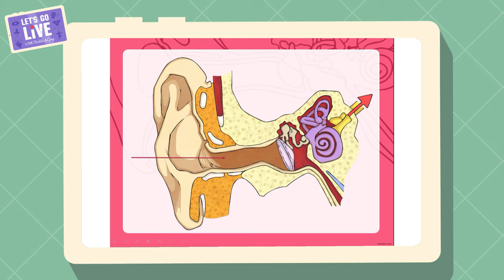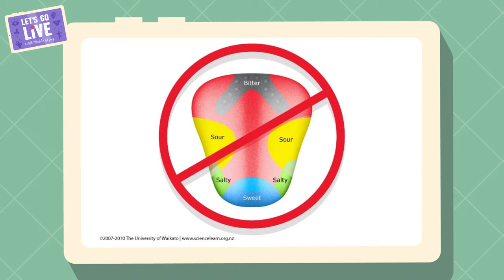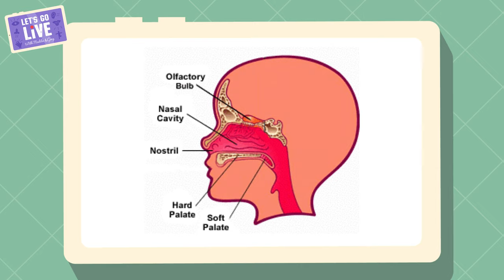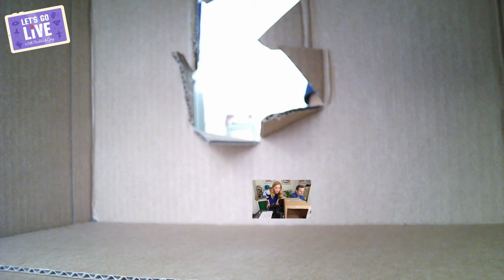Test your Super Senses! | Brilliant Bodies Ep5 | Let's Go Live with Maddie & Greg #10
Let's Go Live with Maddie and Greg. This week we're learning about our BRILLIANT BODIES and in this episode we're exploring our super senses! Maddie and Greg put their senses to work in a blindfolded taste test, sound quiz, 'what's in the box' challenge AND a super sniffer game!

Watch the rest of Bodies Week!

Online Resources

To get free TWINKL resources use:
Twinkl code: MADDIEHELPS

Thank you to Aroma Prime for sending us a selection of smells!

THINGS YOU MIGHT NEED
(To make 'what's in the box?')
- Cardboard box
- 5 objects of different materials

(To play the 'taste test' game)
Something...
Sour - Lemon
Sweet - Honey
Salty - Salt
Bitter - Coffee/Rocket or Brussels Sprouts (no coffee for children obviously)
Fat - Butter
Savoury (umami) - mushroom/marmite

Extra Resources

What are the senses?

The Sound Song with Maddie's Do You Know?

With thanks to Kayleigh Keam for assistance writing and producing this show! @kks.diary